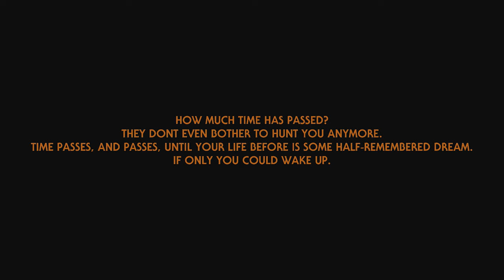The Entire Timeline of the Inhabitants Explained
Hello everyone! When I had my interview with the devs. One of my questions was based on the timeline of the Owlks. This really helped me understand a lot about the stuff we find in the dlc. So I figured Id compile , expand, and then share this info! Hope it helps you too!

Get Mods for Outer Wilds! - Outerwildsmods.com